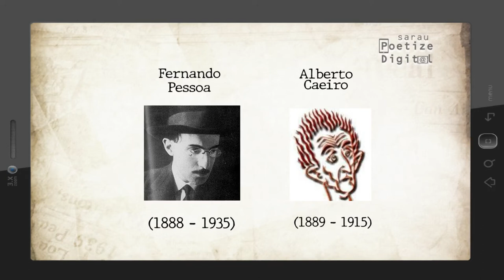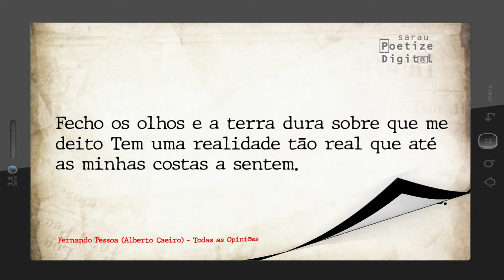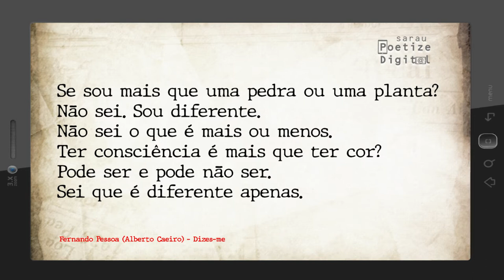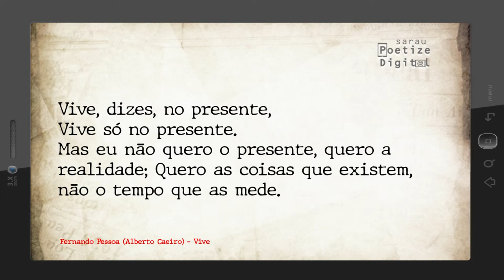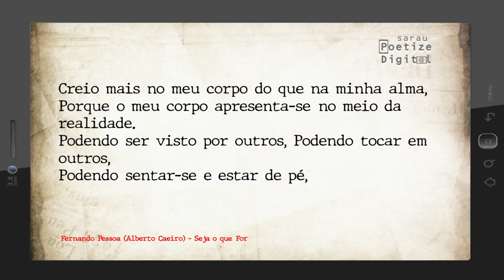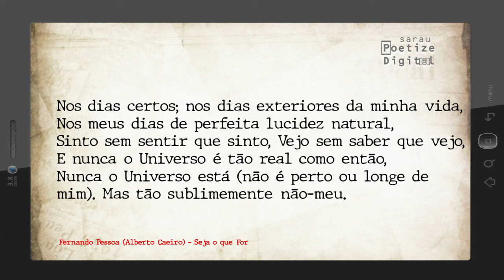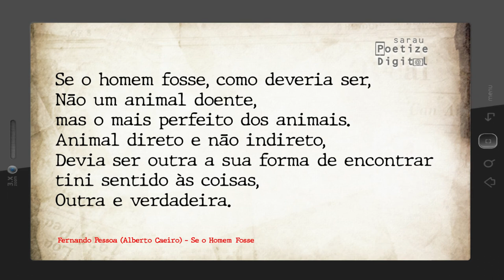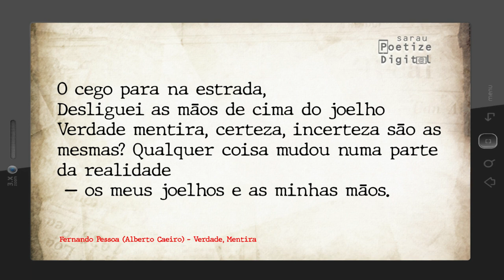A Poesia "Fora da Matrix" de Alberto Caeiro (Fernando Pessoa) |🎧Podcast Sarau Poetize Digital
Sarau Poetize Digital - Vamos Espalhar Poesia pelo mundo! 📖